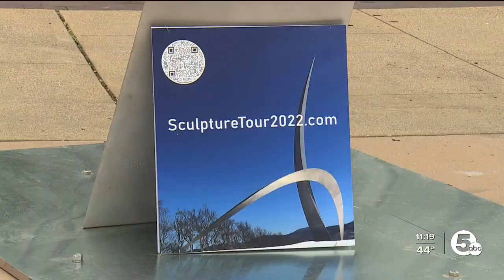Traveling sculpture comes to Cleveland